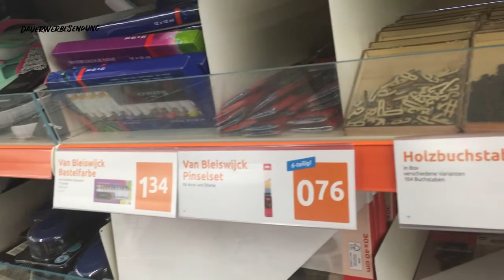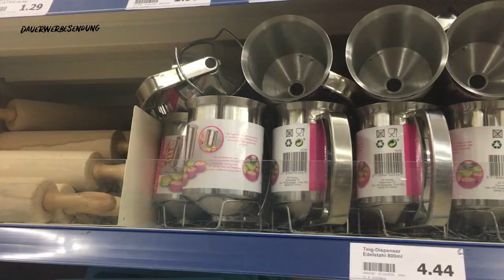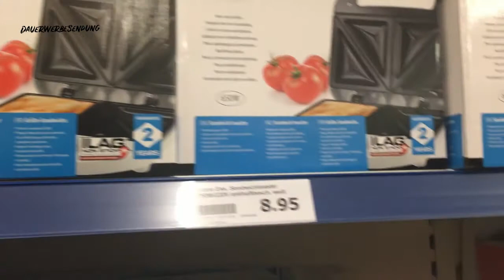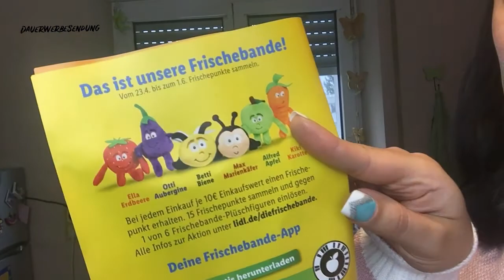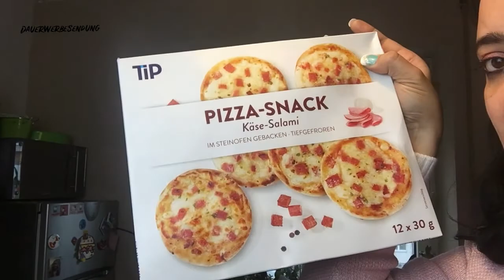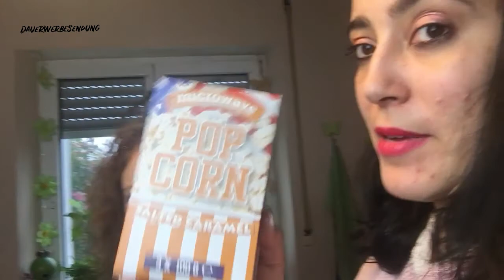"HAPPY BIRTHDAY TO ME" || Geburtstags VLOG + FOODHAUL und ICH war wieder beim Action 🎂🎁🎈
Dauerwerbesendung

habe ein GeburtstagsVlog für euch mit Action Haul, viel spass!

❤ Euer Vera